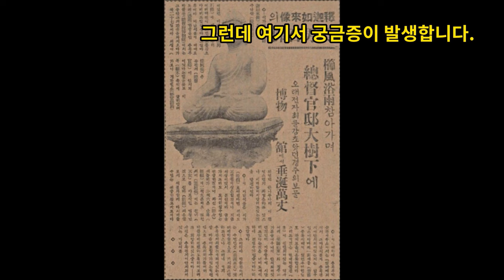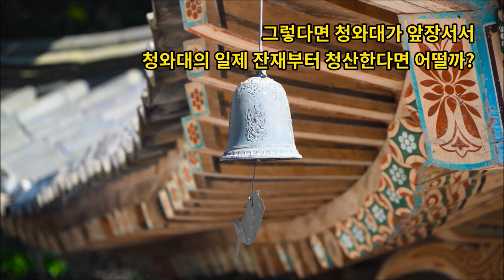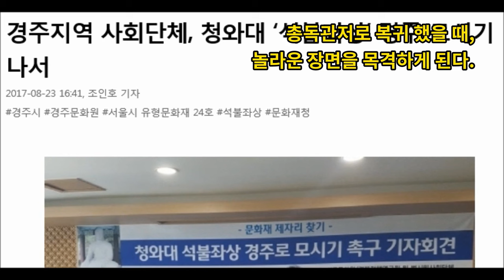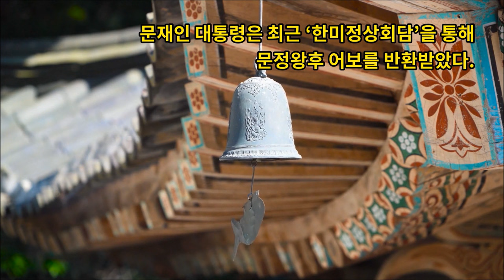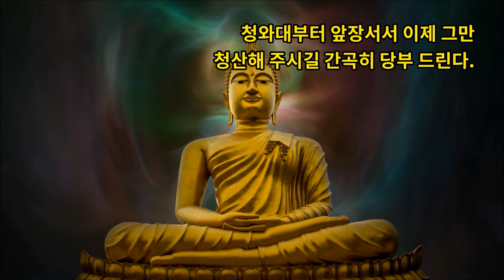청와대 완전 개방 후 일어나면 안 될 사건이 또 일어났다 : After the opening of the Blue House~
@comgood 공동선인문학 인간의 길을 안내하다
2022년 5월 10일은 20대 대통령이 취임을 한 날이며, 그와 동시에 청와대를 국민에게 돌려주겠다면서 청와대를 시민에게 개방한 날입니다. 그런데 그 다음에 문제가 생겼습니다. 청와대 안에 보존 되어 있는 문화재가 훼손되었다는 기사가 나온 것입니다.  청와대 안에 무슨 문화재가 있고 그 유형문화재는 왜 훼손이 되었을까요?
*.After the opening of the Blue House, an incident that should not have occurred occurred.
*. 이 영상은 문화재제자리찾기 대표 혜문 님의 글을 바탕으로 만들었습니다.